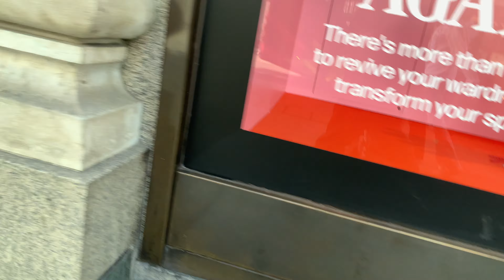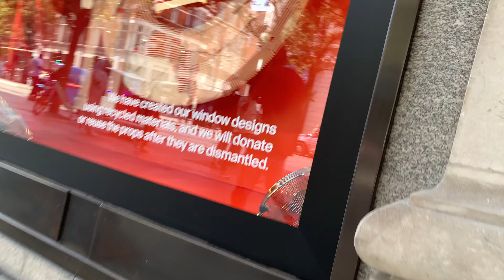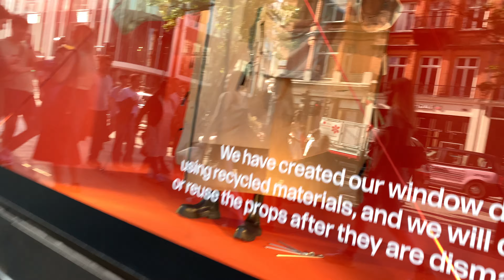London trip Selfridges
july2023